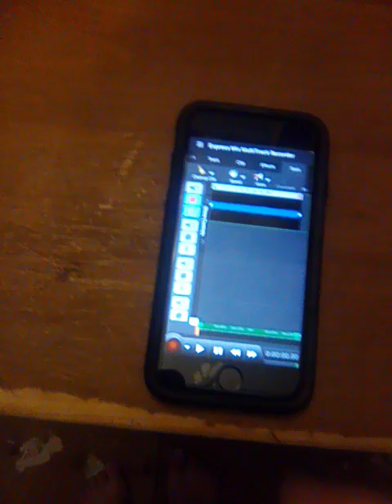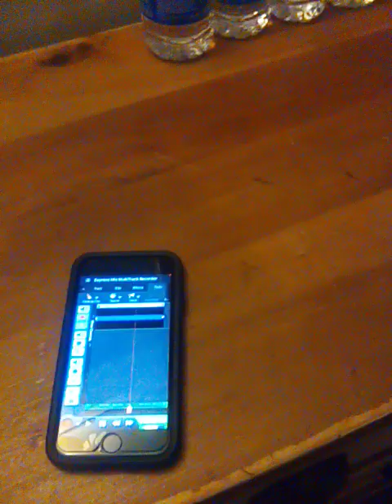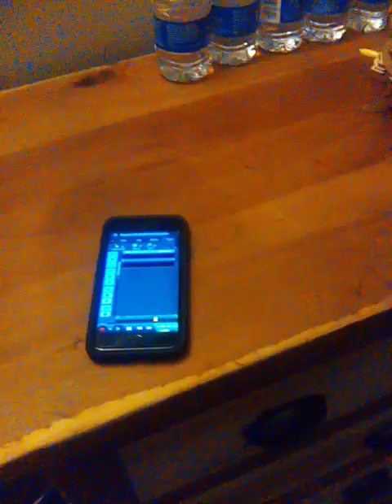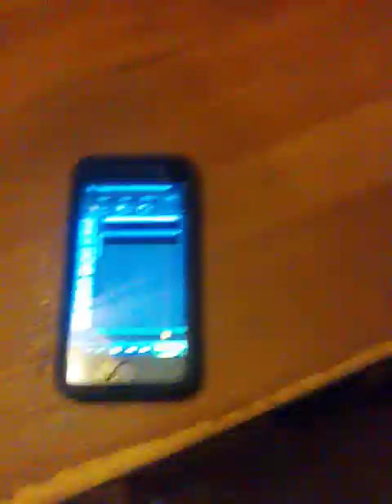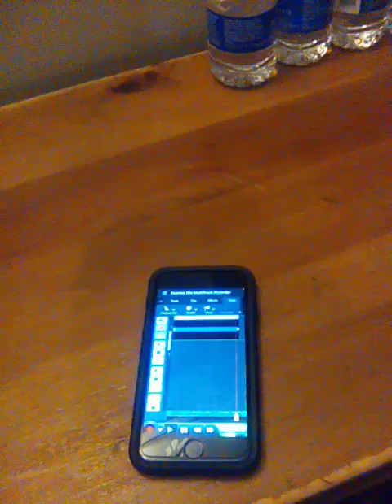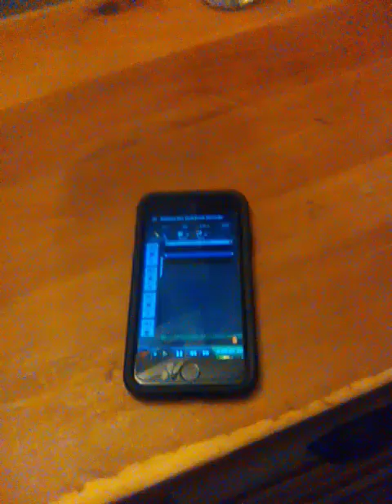attitude, belief, and determination high pitched version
attitude belief and determination